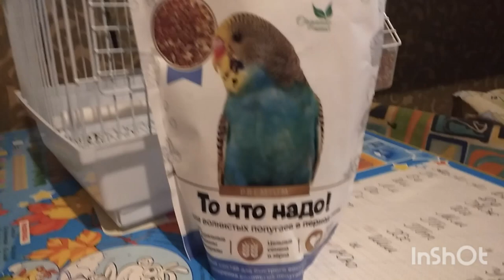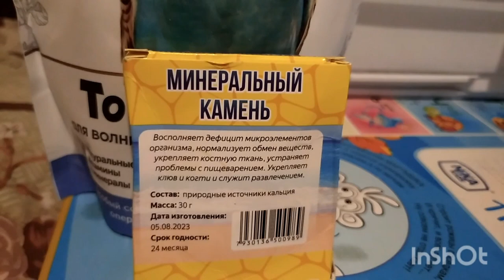Волнистые попугайчики. Содержание и уход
История происхождения, уход и содержание волнистых попугаев.